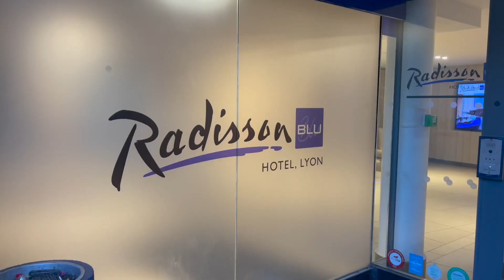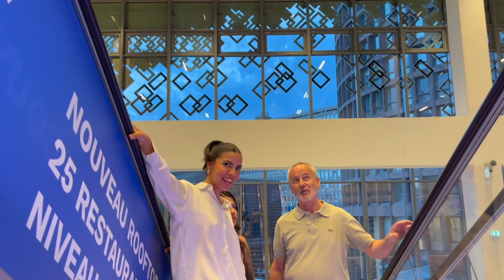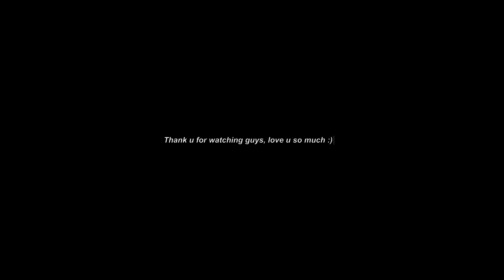Vlog: France, Wedding in Lyon , best friend, city tour, emocional&excited!!!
hello you there! sorry for disappearing , I hope you guys really enjoy this vlog :)))))